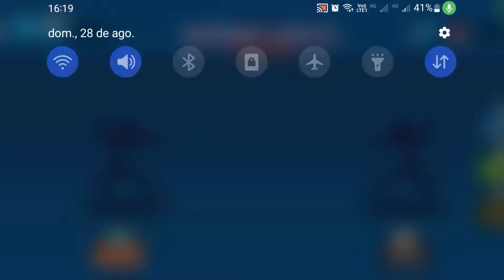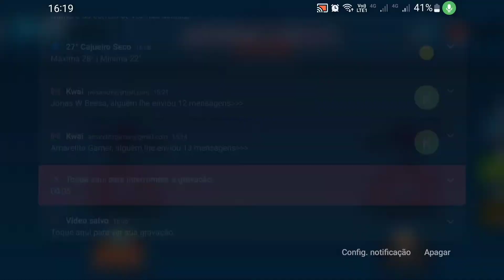meu 3 vlog